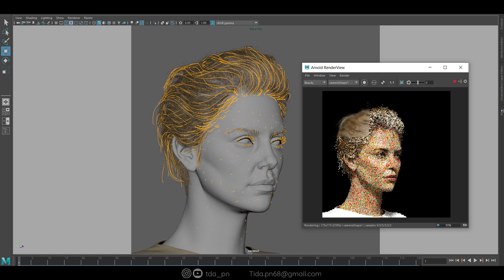3D Portrait of Charlize Theron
Here is my likeness study of Charlize Theron. I sculpted her in ZBrush and rendered her in Maya Arnold. I hope you like it.